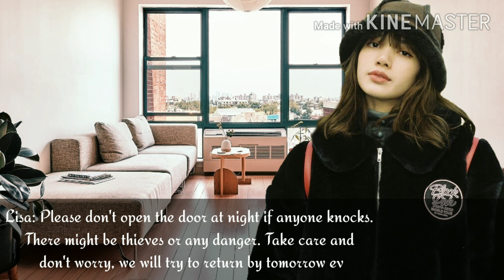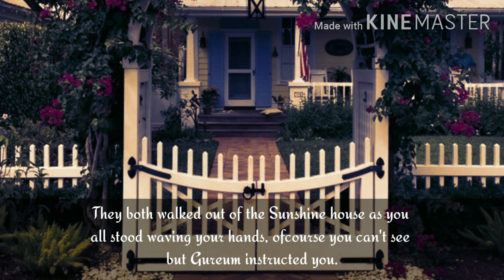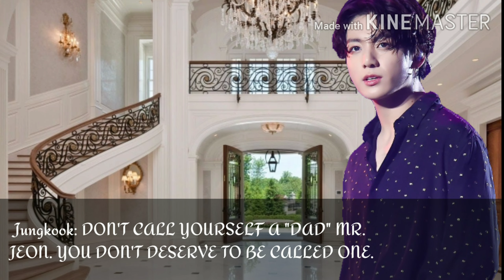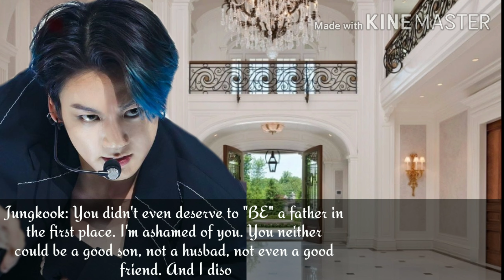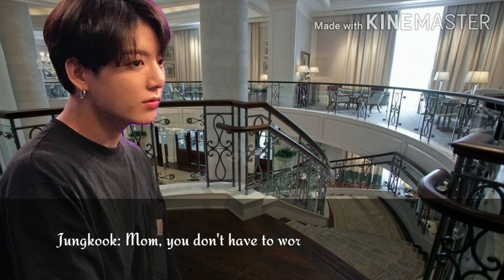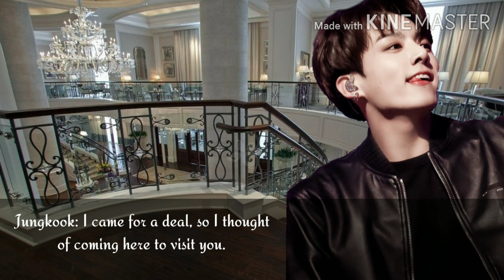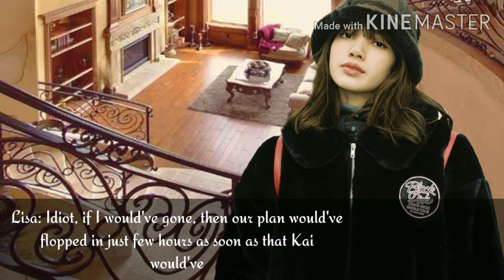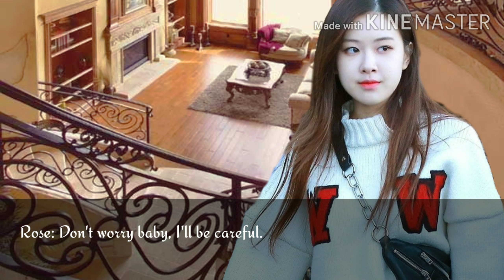[Jungkook Mafia AU] The Blind Love EP8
And also happy Anniversary to BTS and ARMY💜
Borahae 💜